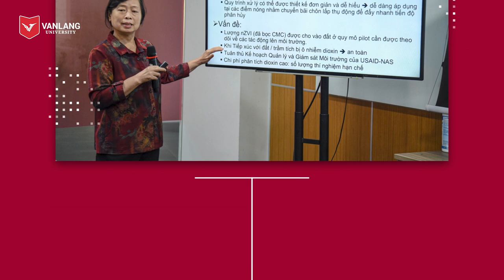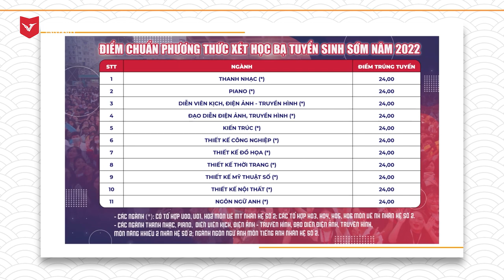VANLANG NEWS #50 | BẢN TIN TUẦN 16.07.2022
💖 Xin chào cả nhà! Bản tin tuần VANLANG NEWS đã chạm mốc 50 số phát sóng và là “món ăn tinh thần” không thể thiếu của đại gia đình Văn Lang vào mỗi cuối tuần trên Fanpage và YouTube Trường Đại học Văn Lang. Bản tin cung cấp những tin tức hấp dẫn về đời sống sinh viên, các sự kiện nổi bật của Trường Đại học Văn Lang trong tuần.